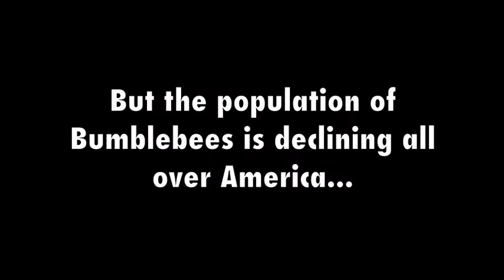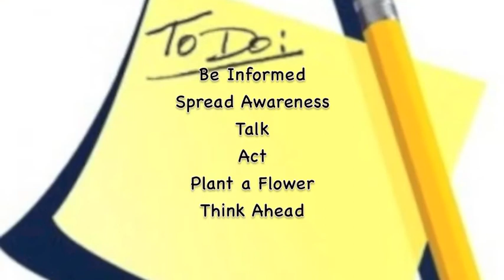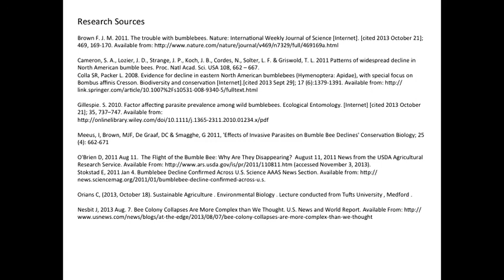Save the Bumblebees Beefore It's Too Late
This video was created by  Bruce Duggan, Molly Greer, Kathryn Mueller and Erica Tooch for a Fall 2013 Environmental Biology (BIO 007) course at Tufts University.  Opinions expressed in this video are of the students and do not necessarily reflect the opinions of the Environmental Studies Program or Tufts University.